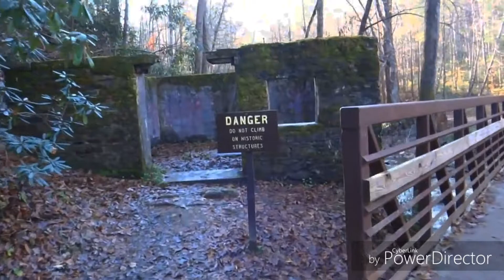Catawba Falls NC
Marie and I take you on our hike to the upper falls at Catawba Falls. It starts easy. After, the lower falls gets really intense.